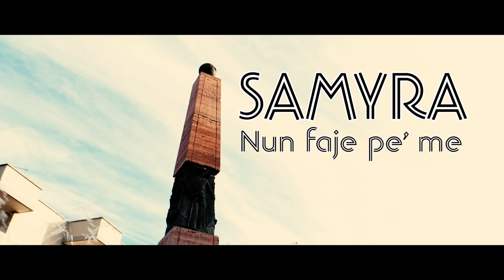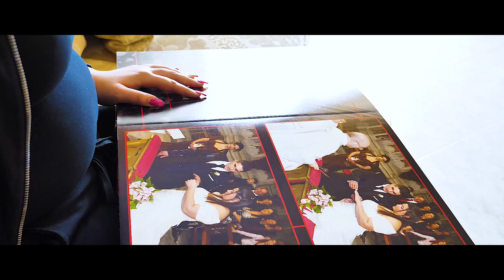Samyra - Nun faje pe' me (Ufficiale 2019)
Puoi trovare il brano di Samyra anche su spotify nella nostra playlist "Tutto il neomelodico by Seamusica"